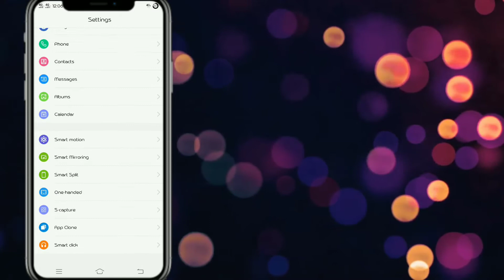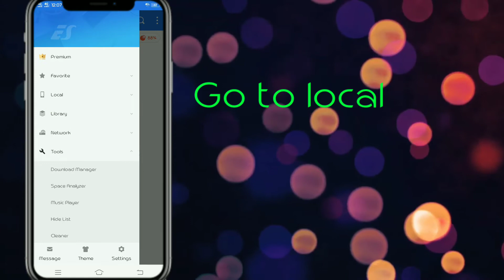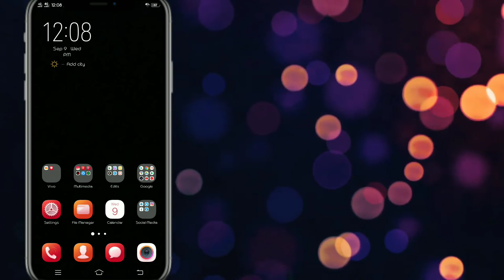ANDROID 11 - VIVO Y91 (1811)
New theme for vivo y91(1811)